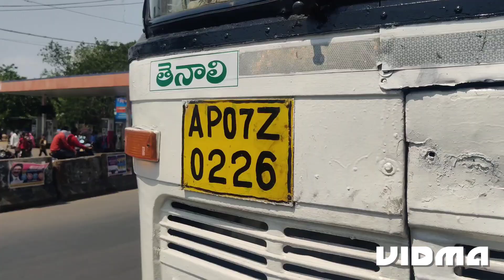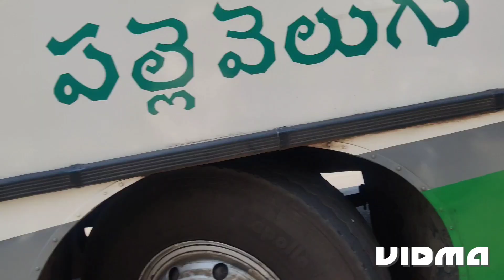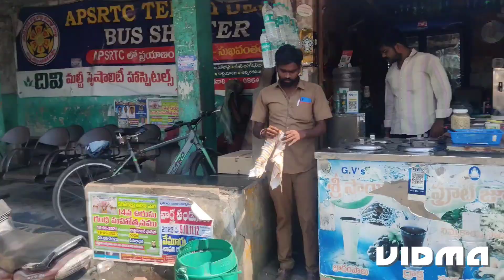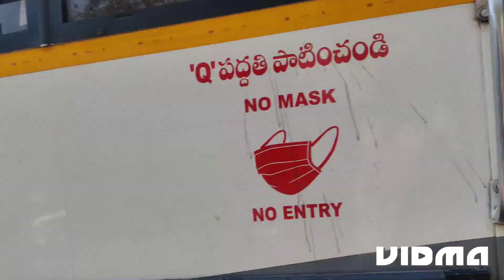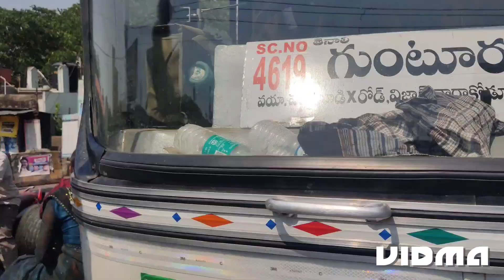Tenali Bridge point 16-5-2023